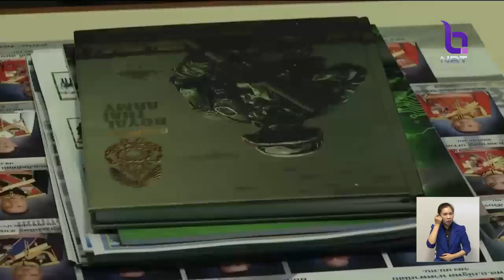'ผบ.ทบ.'กำชับกำลังพลวางตัวเป็นกลาง ระมัดระวังไม่ตกเป็นเครื่องมือ ทำงานเคียงข้างประชาชน